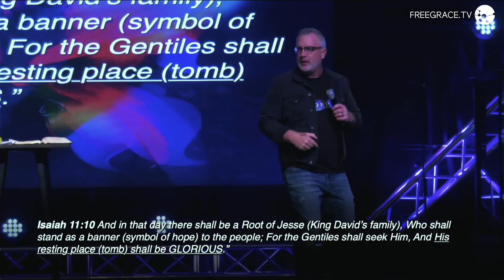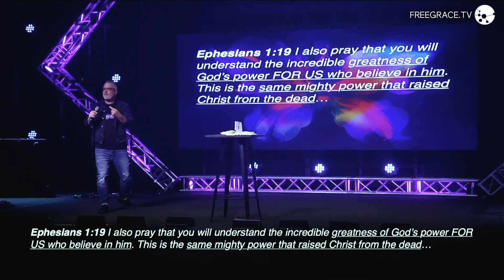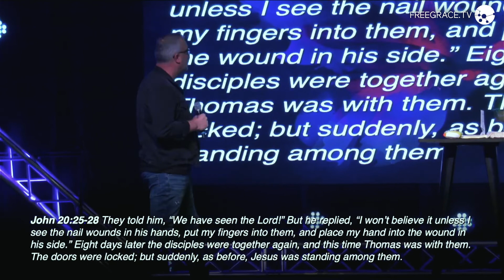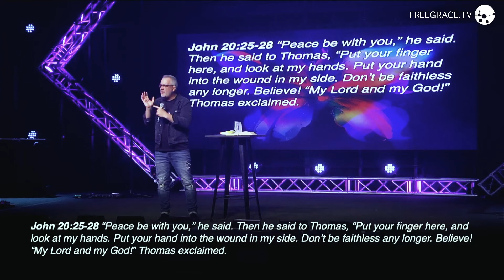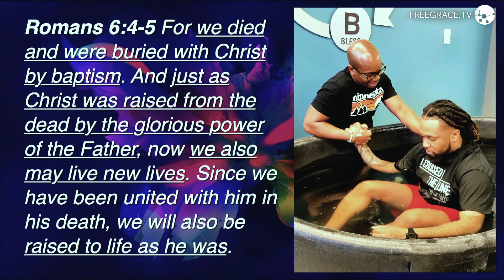MORPH | There is Power to Change | Easter 2022